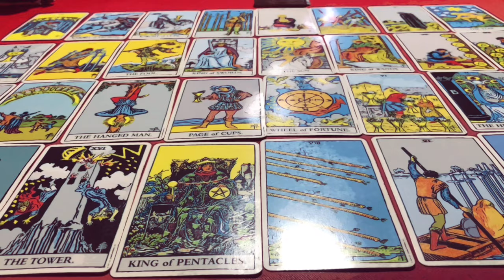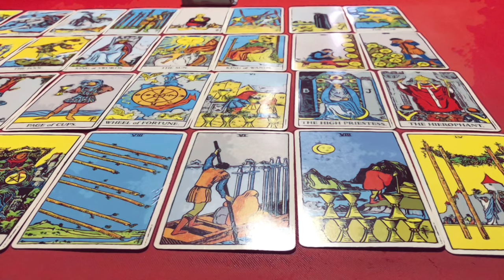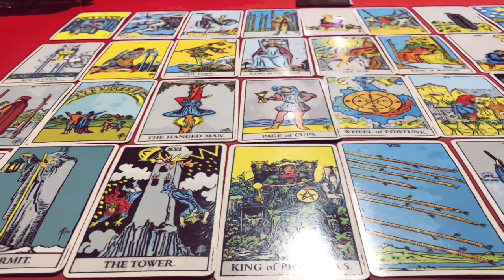🕉ดูดวง คนที่เกิด วันจันทร์ 🌜🌛 ประจำเดือน กรกฎาคม 2567/2024 โดยอาจารย์ ปภาวรินท์ ไพ่ยิปซีพยากรณ์🕉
♥️ดูดวงประจำเดือน กรกฎาคม 2567/2024 กดเลือกฟังได้เลยค่ะ